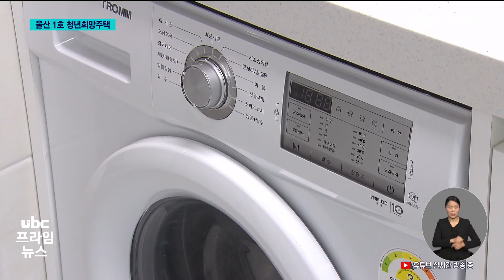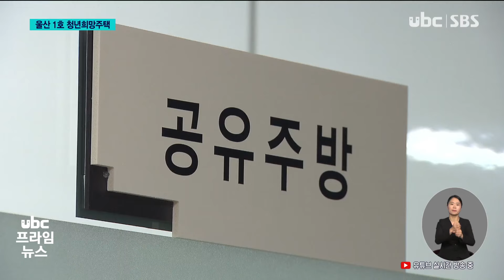1호 청년희망주택 입주.. "월세 10만 원에 해결" 20240507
(앵커)
청년층의 주거불안을
해소하기 위한 울산 1호
청년희망주택이 문을
열였습니다.

울산시는 오는 2026년까지
이같은 희망주택 8곳을 조성해 모두 230호를 공급할
계획입니다.

(리포트)
전용면적 21제곱미터 규모
신축 원룸입니다.

침대와 냉장고,
세탁기와 붙박이장 등을 갖춰
1인 가구가
거주하기에 적합합니다.

무엇보다 임대료가 저렴합니다.

(싱크)보증금 3천2백만 원에
월세 10만 원, 보증금
7백만 원에 월세 19만 원 등의
조건으로 최대 8년까지
거주할 수 있습니다.

울산시가 지역 청년층의
주거불안 해소를 위해
74억을 들여 지은
청년희망주택입니다.

(싱크)정상호/청년희망주택 입주자 '공유 커뮤니티가 많아서 그런 부분도 만족스럽고요. 주위 원룸들 대비해서는 많이 싼 편이라서 경제적으로는 부담이 덜 가는 것 같습니다.'

울산에서 처음으로 문을 연
성안동 청년희망주택은
지하 1층, 지상 4층 규모로,
주택 36호와 창업지원 상가
2호로 구성됐습니다.

특히, 공유주방과 헬스장 등
다양한 공용공간도 갖추고 있어
청년들의 자유로운 소통이
가능하도록 설계됐습니다.

울산시는 주거비용이 청년들의
가장 큰 고민거리인 만큼
이 사업을 꾸준히
확대해나갈 계획입니다.

(싱크)김두겸/울산시장 '1호에 이어서 2호인 신정동, 3호인 태화동으로 (청년희망주택 사업을) 확대하면서 청년들의 꿈을 계속 지원하겠습니다.'

오는 2026년까지
430억 원을 들여 신정동과
삼산동, 방어동 등 청년희망주택
8곳을 조성해 총 주택 230호를
공급한다는 구상입니다.

희망주택 공급이 청년들을
중심으로 이뤄지고 있는
탈울산 행렬을 완화시킬
방지턱이 될 수 있을지
주목됩니다.
ubc뉴스 배대원입니다.

-2024/05/07 배대원 기자